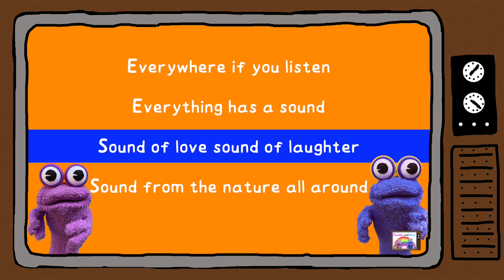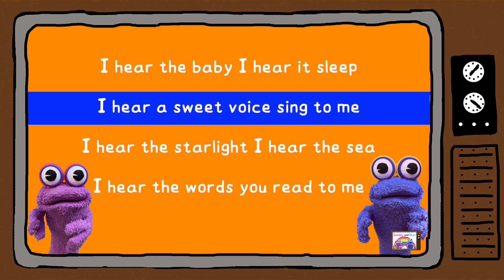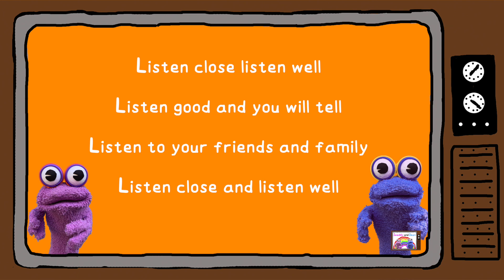Swaddly & Dean: Listen Karaoke 🎤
In the mesmerizing melody of "Listen," this enchanting song celebrates the beauty and power of attentive listening. With a soothing tune, it encourages children to heed the wise words of their mom and dad, recognizing the love and guidance they impart. The song continues, urging little ones to attune their ears to the symphony of nature - from the gentle sound of raindrops tapping on windows to the majestic rumble of thunder and the hushed tranquility of snow falling. With each verse, "Listen" captures the magic of friendship, where listening opens the door to heartfelt connections and empathy. As the song progresses, it embraces the gentle lullaby of a sleeping baby, the captivating melody of a pretty voice singing, and the enchantment of starlight twinkling in the night sky. The chorus resounds, reminding children of the joy of words read to them, igniting their imaginations and kindling a love for stories. "Listen" becomes an anthem of wonder, fostering an appreciation for the symphony of life's sounds that surround us, leaving little ones with hearts open to the world's melodies and stories.

LISTEN
Everywhere if you listen
Everything has a sound
Sound of love
Sound of laughter
Sound from the nature all around

Listen close listen well
Listen good and you will tell
Listen to your mom and daddy
Listen close and listen well

Sound of rain
Sound of thunder
Sound of the snow that’s falling down

Listen to your friends and family

I hear the baby I hear it sleep
I hear a sweet voice sing to me
I hear the starlight I hear the sea
I hear the words you read to me

Listen to your heart that’s beating

Listen
Written by Swindelli
Copyright Control
Swaddly & Dean created by Swindelli & Lissauer